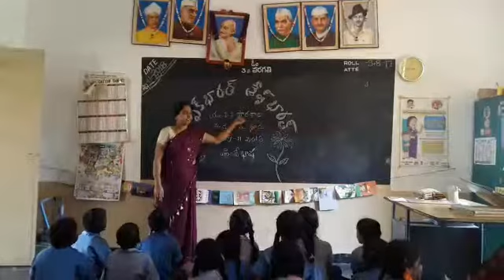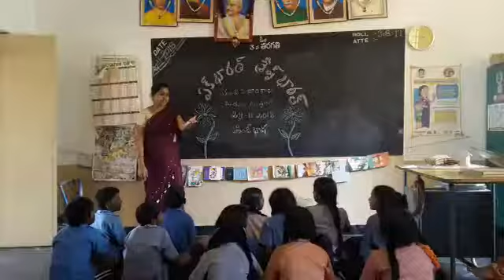BASHA SANGAM HINDI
MPPS MUSTUR,  BATHALAPALLI MANDAL,  ANANTAPUR DISTRICT